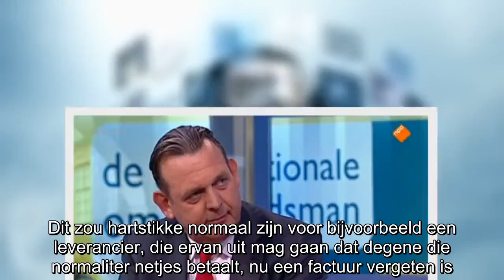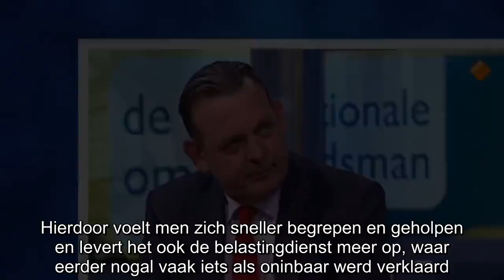Nationale ombudsman kritisch op overheid: ‘Helpt mensen verder de schulden in!’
De Nationale ombudsman, Reinier van Zutphen, heeft felle kritiek geuit op overheidsinstanties. Weinig samenwerking, veel onduidelijkheid voor mensen met schulden en weinig persoonlijk contact met med